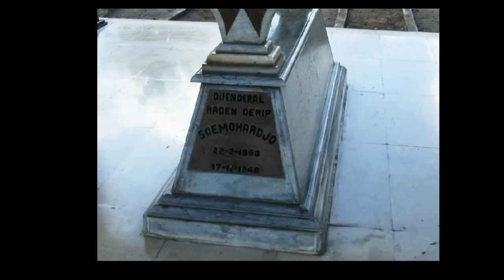Biografi Jendral Urip Sumoharjo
Nama: Chandrika Trisandria
absen: 09
kelas: XI Mipa 5

Merupakan seorang pahlawan yang sangat berjasa di dalam sejarah kemiliteran Indonesia, pendiriannya yang sangat teguh. Sempat bekerja untuk Belanda tetapi dia tetap berjuang untuk negaranya yaitu Indonesia

”seorang putra Indonesi yang mengangungkan karya daripada kata, yang mengutamakan dharma daripada minta"
-kalimat singkat yang menggambarkan Jendral Oerip Soemohardjo di monumennya

Jas Merah (Jangan sekali-kali melupakan sejarah)!